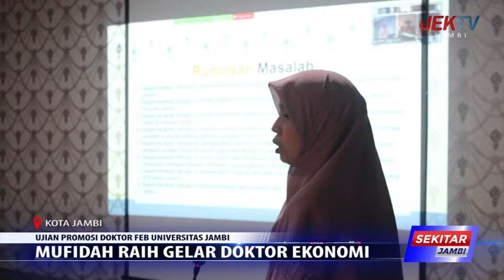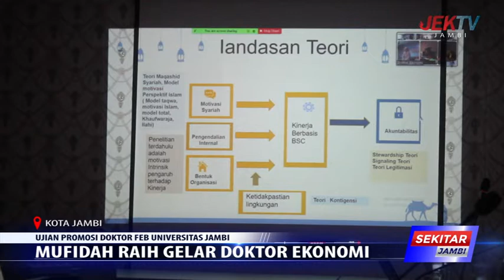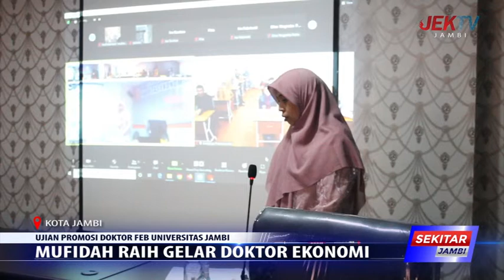MUFIDAH RAIH GELAR DOKTOR EKONOMI